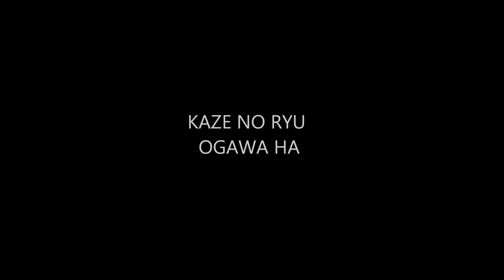Ogawa Ryu -Historical moments - Shidoshi Jordan Augusto - CI